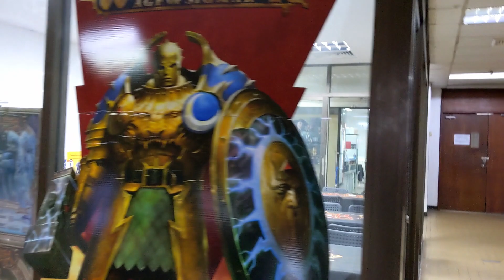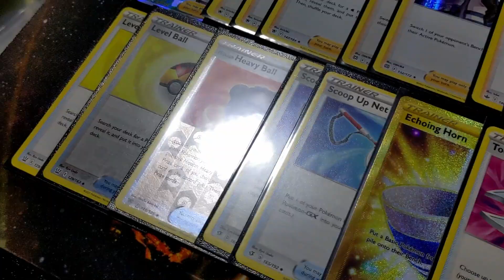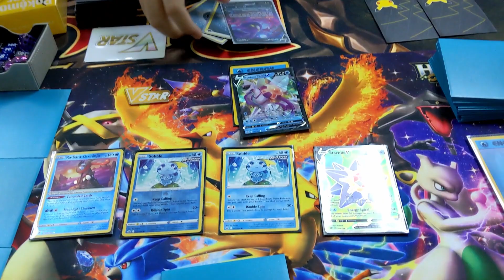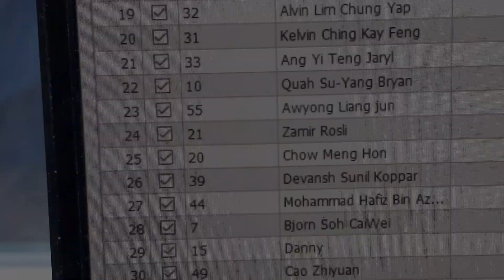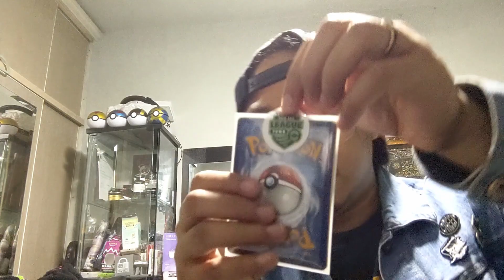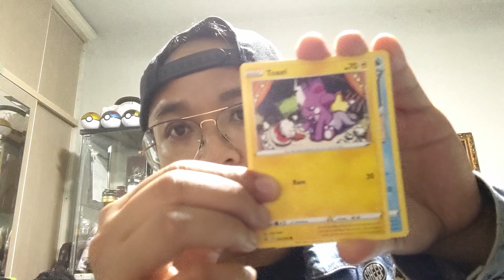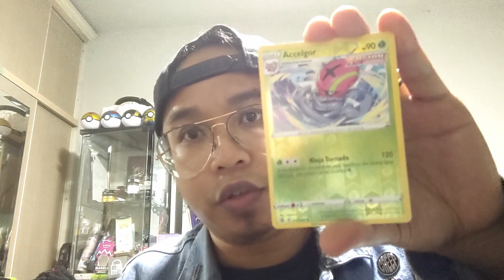My First Pokemon TCG Town League!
Participated in my first ever Pokemon TCG Town League tournament!